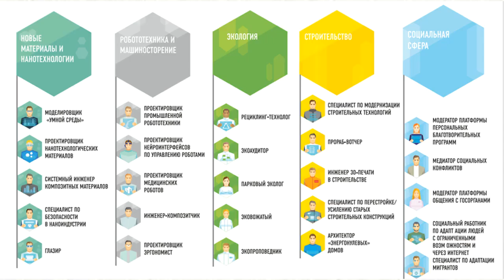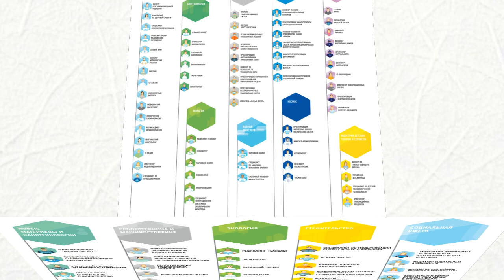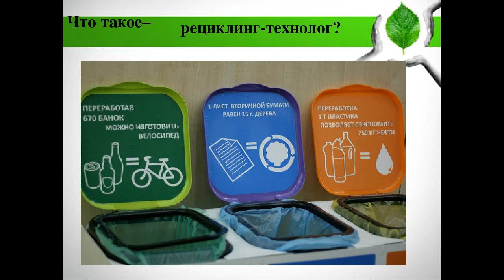От ремесла к профессии